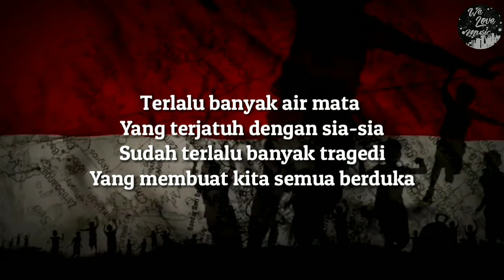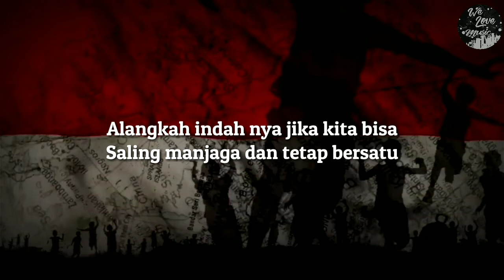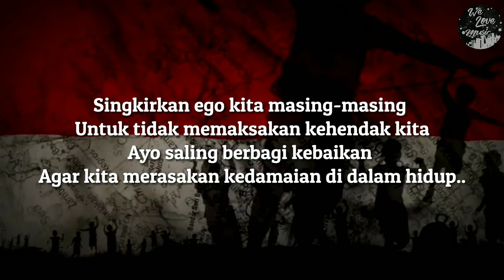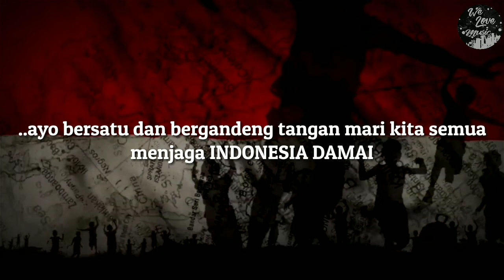Musica All Star - Indonesia Damai (Lyrics) - WLM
Musica All Star - Indonesia Damai